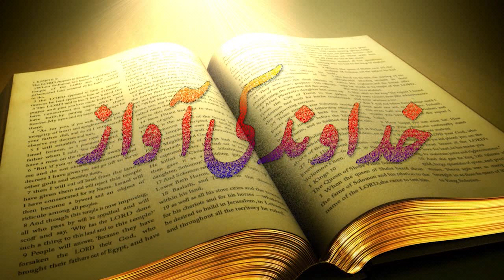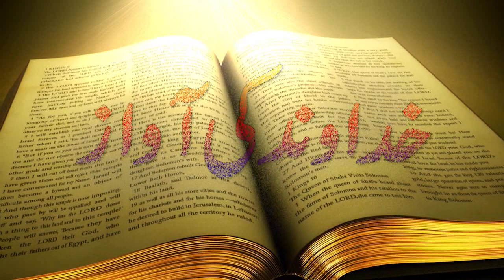Urdu/Hindi Sermon Khudawand Ki Awa Apni Saleeb khud uthaen By Pastor Sharif Masih